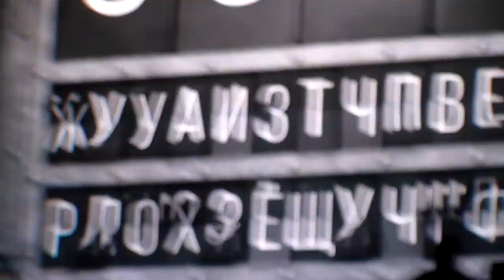Эпидемия - "Корона и штурвал" (XXV лет. Москва, Adrenaline Stadium, 18.04.2021)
Эпидемия. XXV лет. Москва, Adrenaline Stadium, 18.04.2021
4. Корона и штурвал